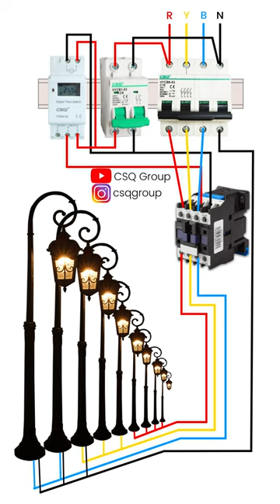CSQ Digital Timer Switch For Street lights Control Circuit Diagram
Brand: CSQ